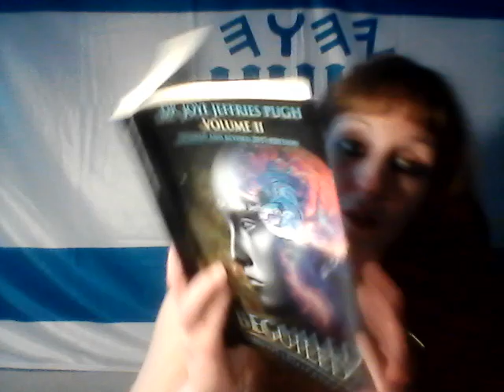Beguiled: Eden to Armageddon7 Celestial & Terrestrial Lamentations, & Days of Sorrow: Changes in....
Celestial and Terrestrial Lamentations, & Days of Sorrow: Changes in the Sun, Moon and Stars
Also Watch